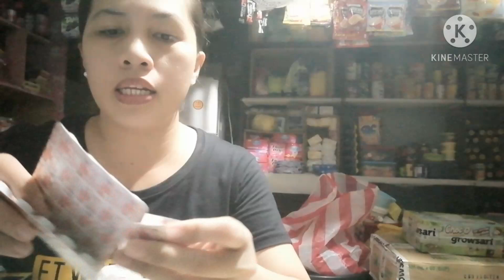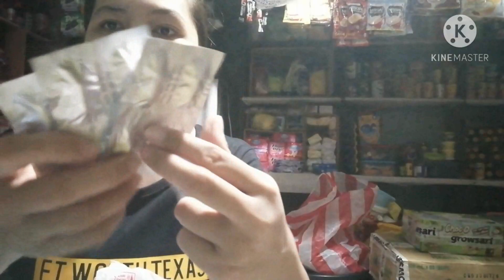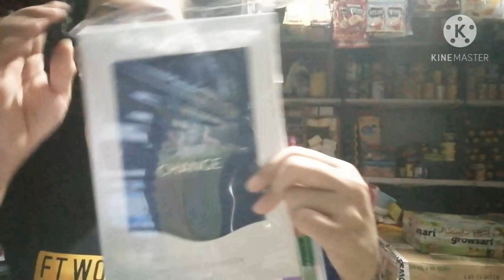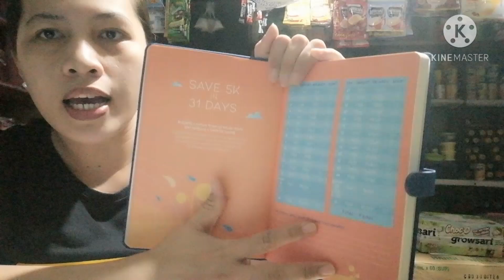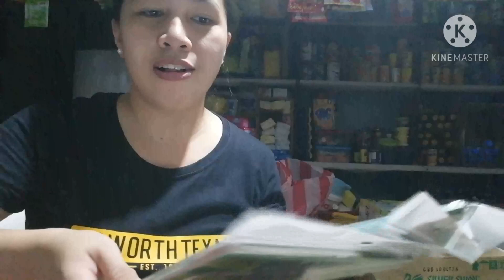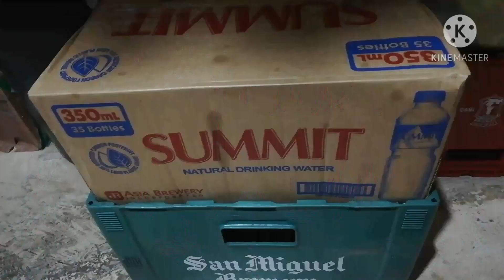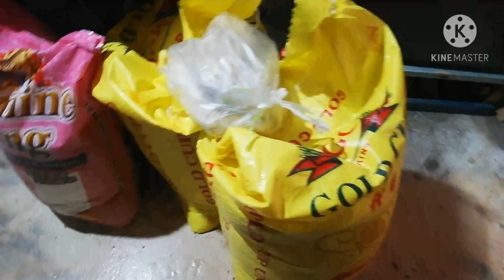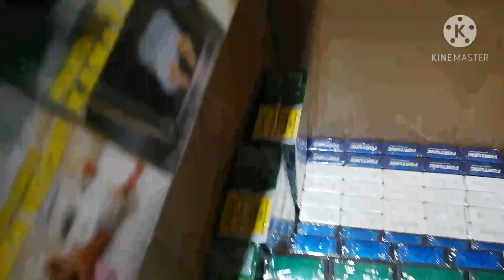Nakaclaim na din ng Suki Day book Kay Mercury. Re stock ng mga gamot at iba pa.